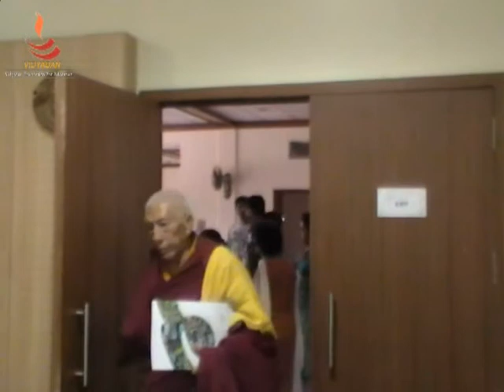Inauguration of Seminar on Indian Perspective of Education.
Vidyadan Foundation for Education in collaboration with Society for Integrated Development of Himalayas(SIDH) organized a seminar on Indian Perspectives of Education from 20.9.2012 to 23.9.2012 at MRA, Panchgani, Maharashtra, India.